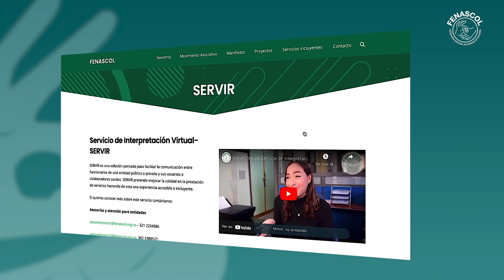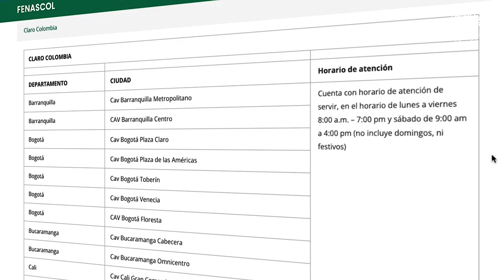Puedes conocer todas las entidades que cuentan con SERVIR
Entidades publicas y privadas pueden implementar SERVIR -Servicio de Interpretación Virtual-  en los diferentes puntos de atención al ciudadano para atender de manera oportuna a las personas sordas, en este video te ampliamos la información.

Puedes conocer todas las entidades que cuentan con SERVIR, las direcciones y horario en el siguiente enlace